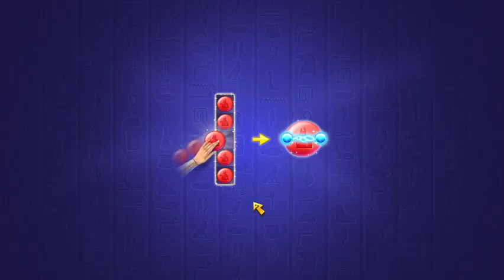Cradle of Empires Gameplay: Episode 136